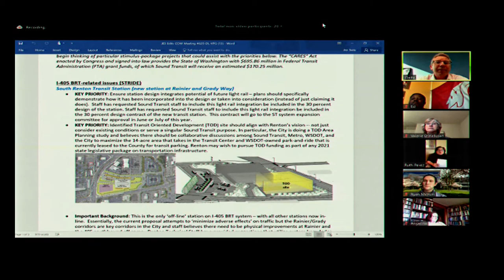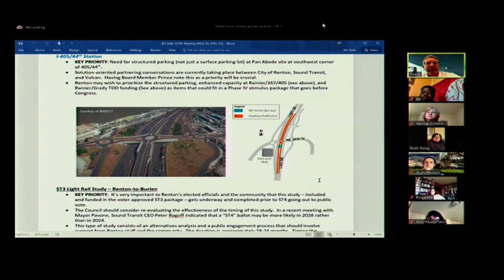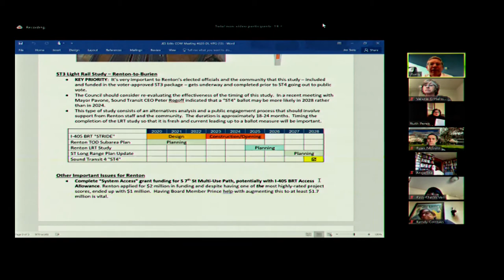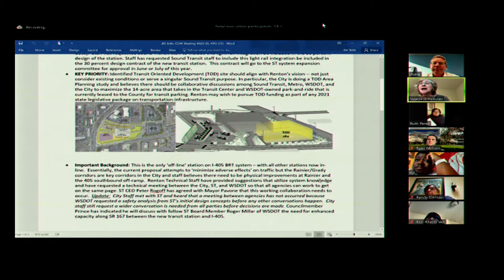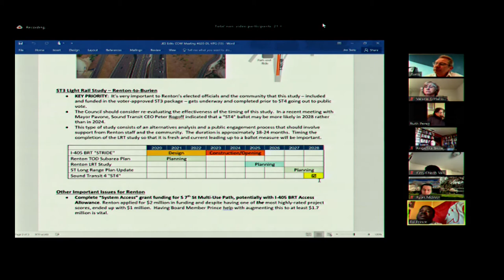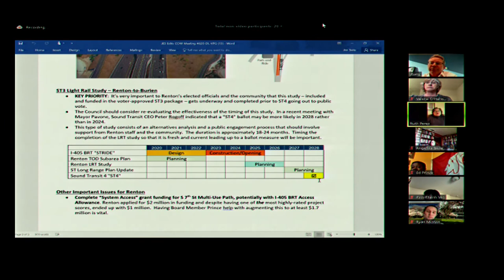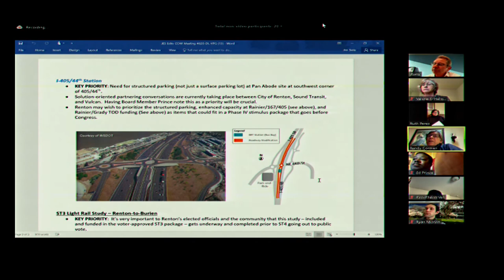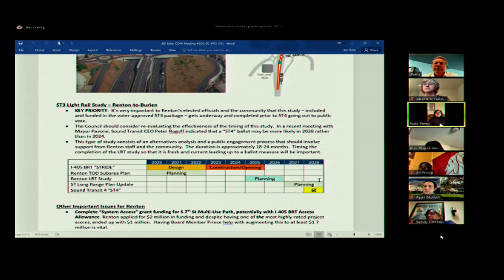Committee of the Whole - April 6, 2020